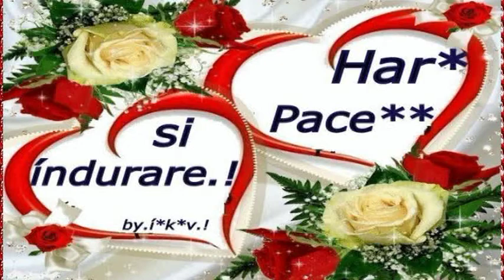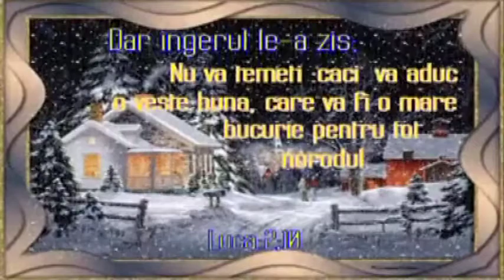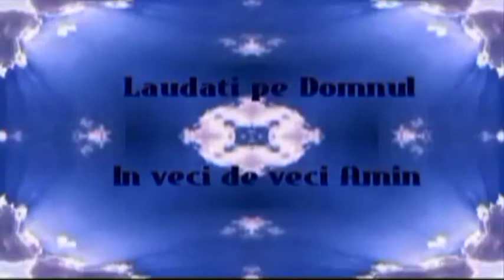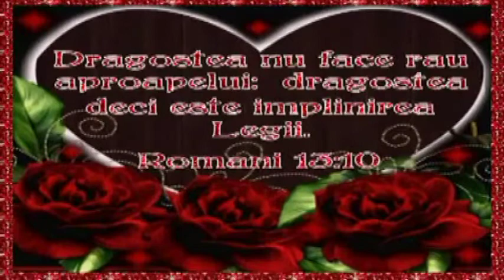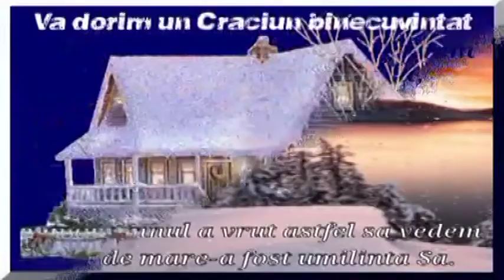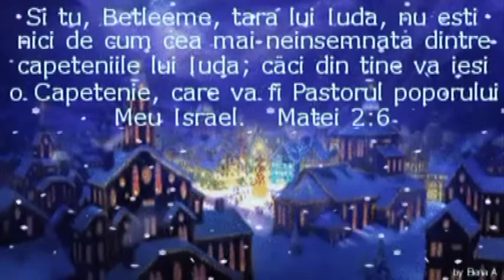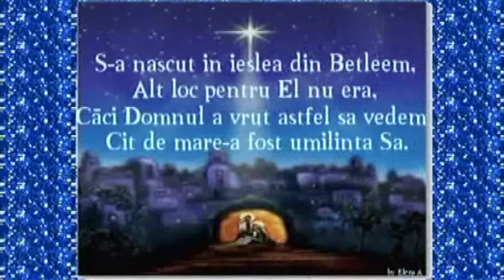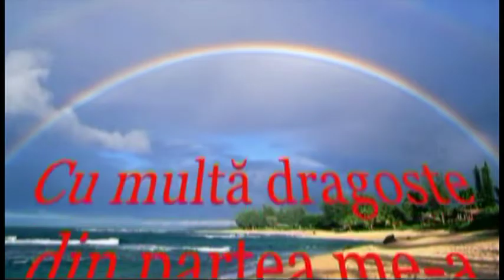COLINDA NOUA CAND S A NASCUT DOMNUL NOST PETCA V SATU MARE